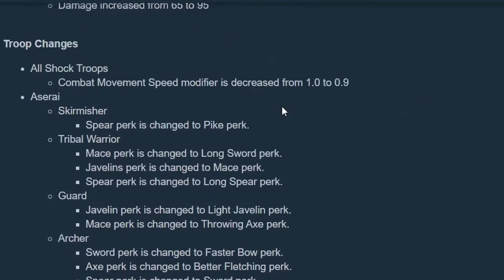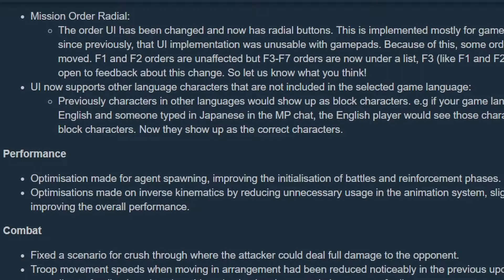Mount and Blade 2 Bannerlord Beta Branch 1.5.5 Update For Nov 20TH |Flesson19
Is Now the time to Update?